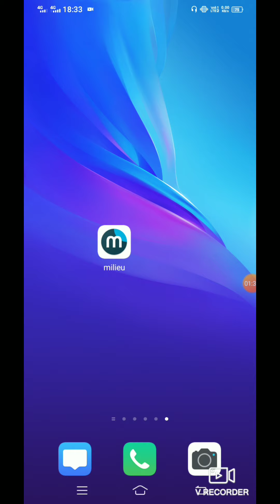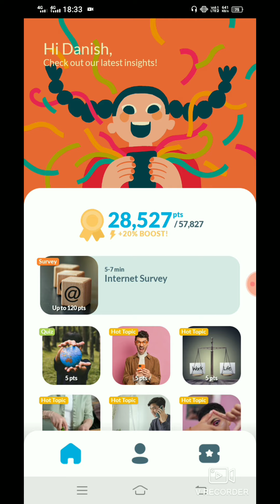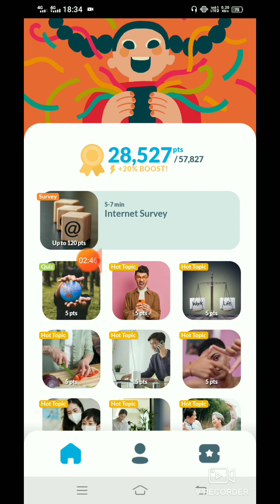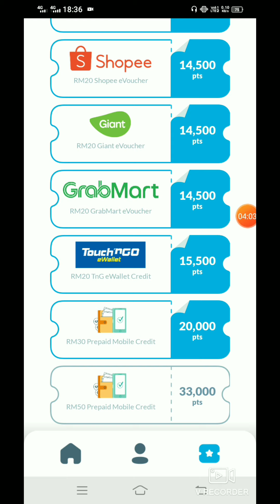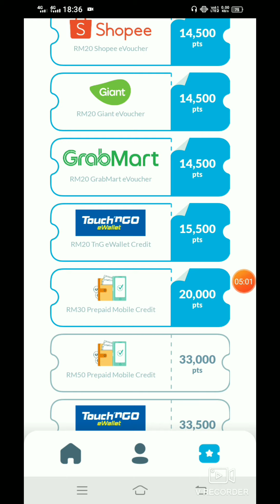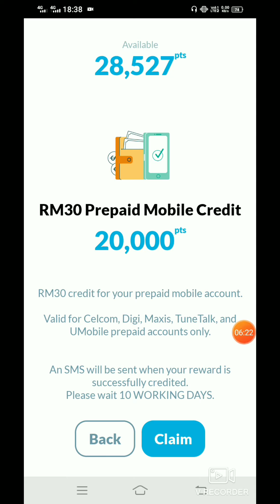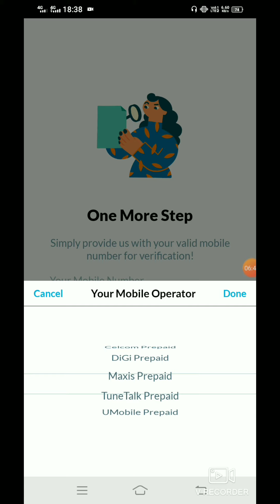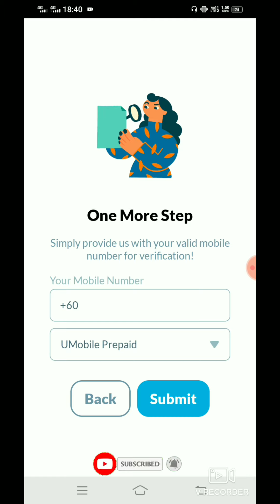Dapat Lagi Topup Percuma RM30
Hi guys, so harini nak share kepada anda semua satu aplikasi yang menarik di mana anda boleh mendapatkan topup secara percuma dan mudah. Pastikan anda tengok video ini sehingga habis supaya tiada salah faham.

A21N5G
A21N5G
CTDKL0
CTDKL0

(Pastikan masukkan code ini kerana selepas anda lengkapkan 7 surveys anda akan mendapatkan 500 points secara percuma)